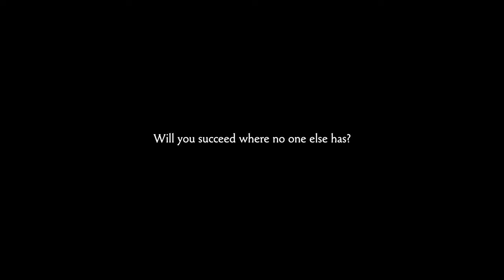Memoriapolis - Official Reveal Trailer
Memoriapolis is an exploration strategy city-builder simulation game developed by 5PM Studio. Players will design and construct a city spanning 2,500 years by choosing culture, managing resources, facing historical events, and more. Achieve the status of Capital of Capitals and leave a mark on history. Memoriapolis is launching later this year into Steam Early Access for PC.